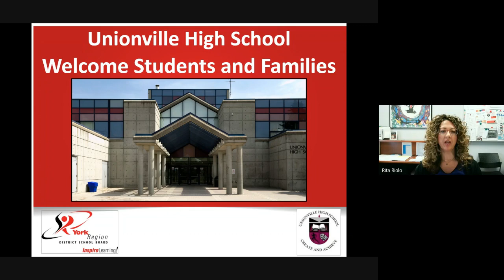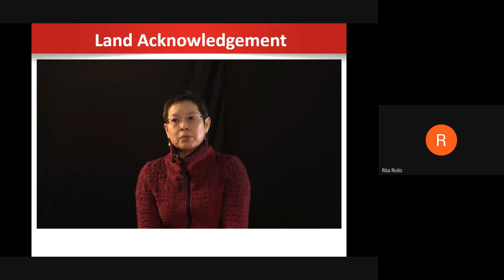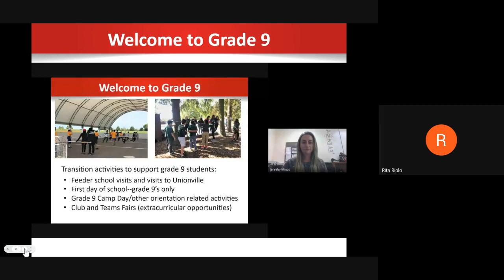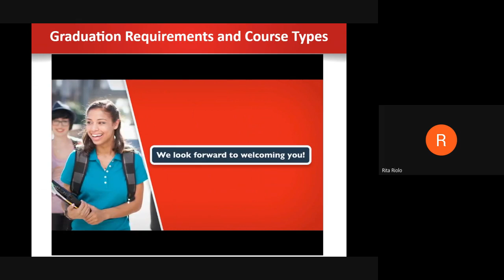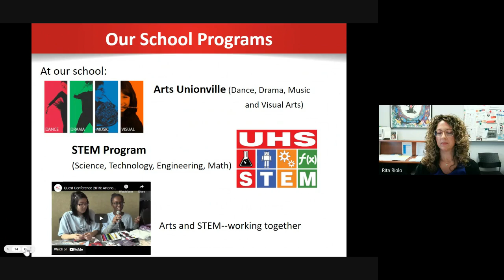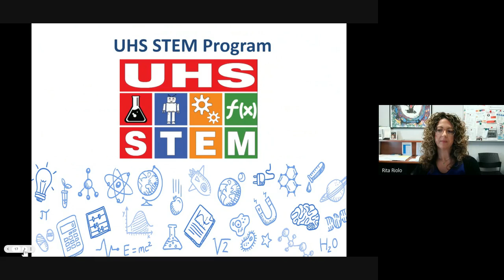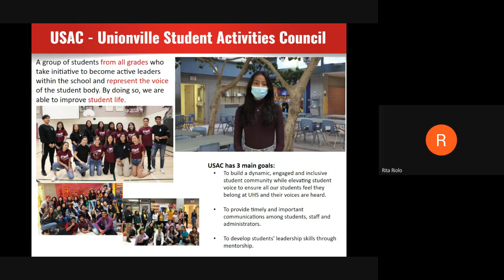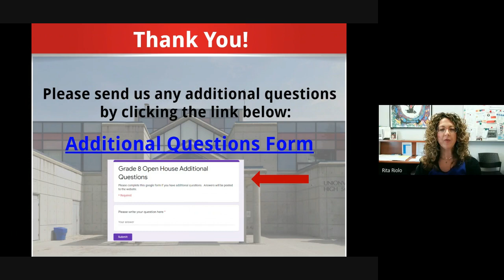Grade 8 Information Video - Unionville High School